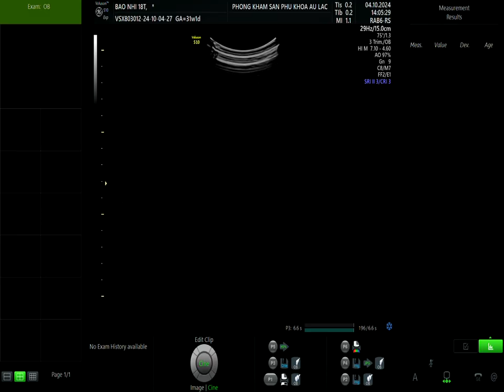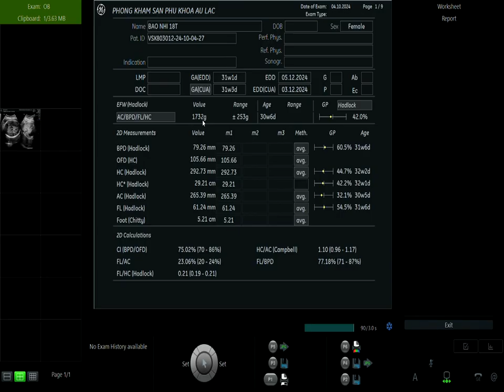Phụ Sản Âu Lạc - Mẹ Nguyễn Bảo Nhi